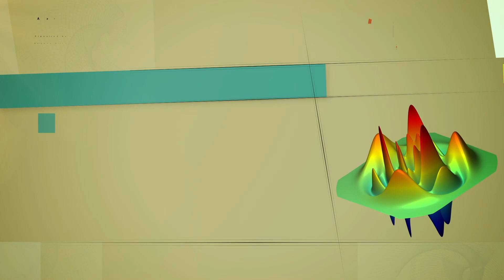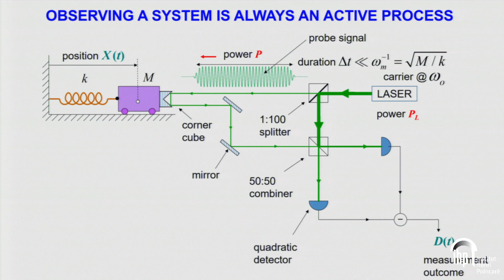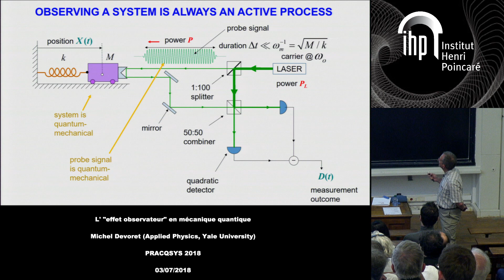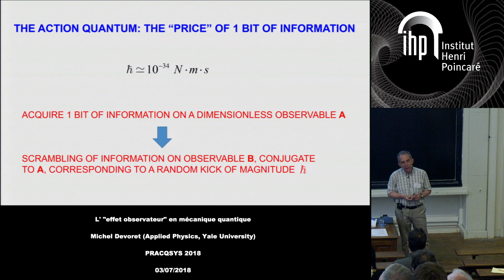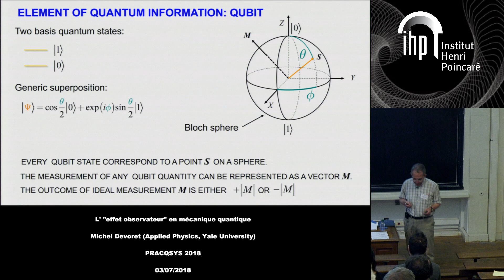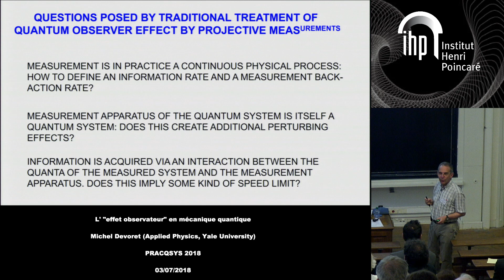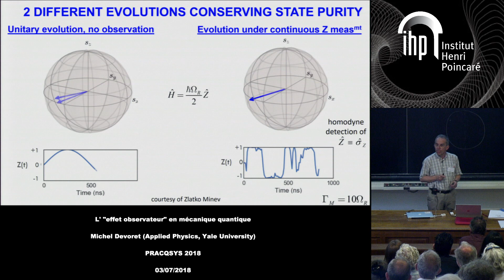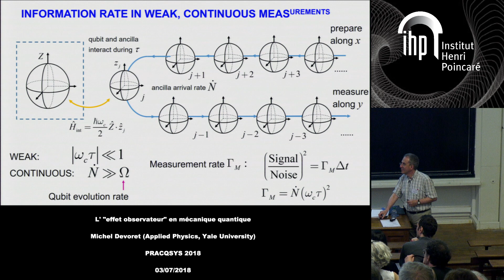L''effet observateur en mécanique quantique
Public Conference 2 - PRACQSYS 2018
Par Michel Devoret (Applied Physics, Yale University)

Abstract:  In general, measuring the property of a physical system changes that system. This is often the result of instruments that, due to their imperfection, alter the state of what they measure in some manner. A commonplace example is checking the pressure in an automobile tire with the pressure gauge at a gas station. This is difficult to do without letting out some of the air, thus changing the pressure of the tire. However, quantum mechanics stipulates that, no matter how carefully made is the instrument, the measurement of a quantity will necessarily affect the outcome of the measurement of some other quantities. This "observer effect" can itself now be precisely assessed in experiments testing the foundations of the theory of open quantum systems. In contrast with usual quantum mechanics theory which asserts that a measurement produces a discontinuous "state collapse", this new theoretical development describes measurement as a continuous process that changes the state of the system in a Brownian-like fashion.

Résumé  : La mesure d'une quantité physique change en général le système mesuré. Ceci résulte souvent de l'imperfection de l'appareil de mesure que l'on couple au système. Ainsi, lorsque que l'on vérifie la pression des pneus avec le manomètre d'une station-service, on laisse s'échapper un peu d'air du pneu lorsqu'on raccorde le pneu à la jauge. Mais la mécanique quantique va plus loin : elle stipule que même si l'instrument de mesure est construit de la façon la plus parfaite et la moins invasive possible, l'observation d'une propriété va fondamentalement perturber le résultat de la mesure de certaines autres propriétés. Cet "effet observateur" est maintenant lui-même mesuré avec précision par toute une série d'expériences visant à tester les principes de la théorie des systèmes quantiques ouverts. A l'inverse de la théorie quantique usuelle qui postule la "réduction" de la fonction d'onde du système sous l'effet de la mesure, ce nouveau cadre théorique décrit la mesure comme une évolution temporelle continue qui change l'état du système d'une manière rappelant le mouvement Brownien.